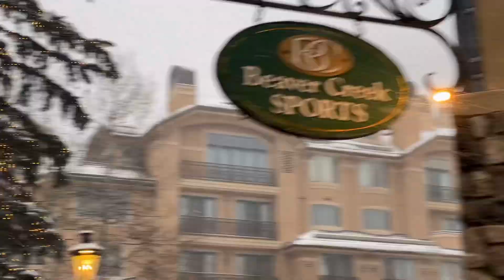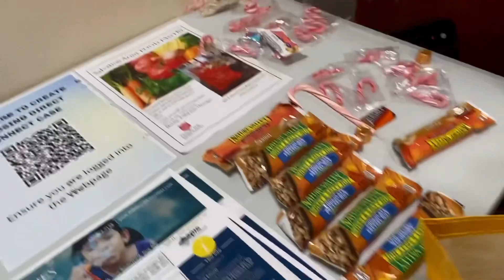VLOGMAS DAY 13. THE SNOW RUINED MY PLANS ❄️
ON DAY 13, THINGS DIDNT GO AS PLANNED ALL THANKS TO THE SNOW .
00:00 Introduction
00:21 INTRO
00:37 EXPLORING
01:10 HEADING TO DESTINATION
02:05 OUTRO